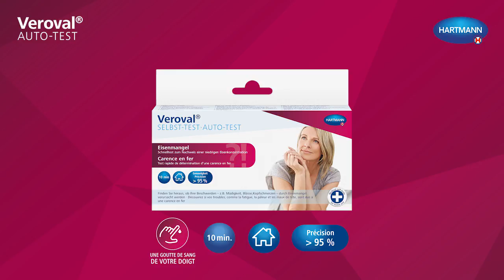Veroval - Carence en fer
Test rapide de détermination d‘une carence en fer